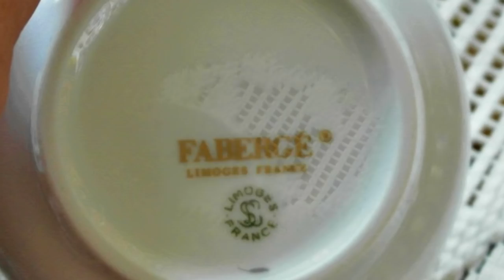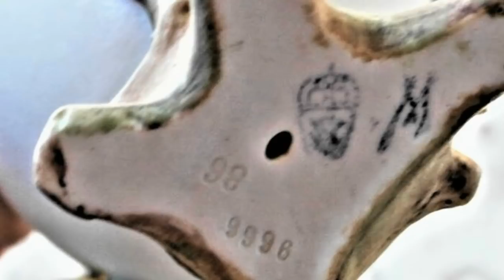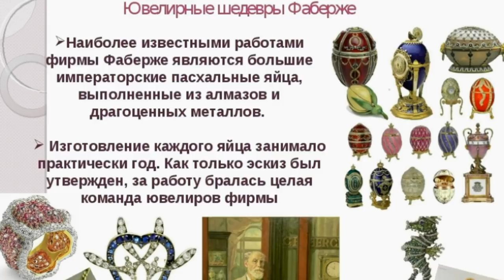Антиквариат. Винтаж. Шкатулка Фаберже и старинное пасхальное яйцо. Пасхальные яйца Фаберже.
Антиквариат. Винтаж. Блошиный рынок или музей? Пасхальные яйца и шкатулка. Мой фильм можно доступно по следующему адресу